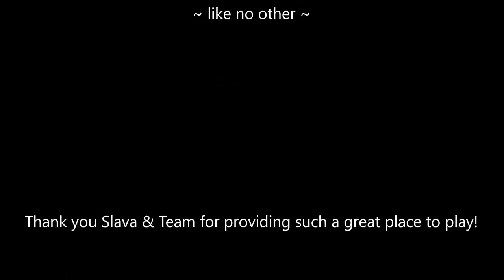National Mah Jongg League Strategy Theory 20200310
Mahjong or Mah Jongg is the 4-player Chinese tile game. Strategy theory for American style using National Mah Jongg League rules is very different from all other versions because of the categories and components of valid hands published by the league. Watch this video and consider incorporating proclivities and findings shared to better your game!

Michele Frizzell
Instructor, Author, Speaker
6175 Hickory Flat Hwy Ste 110-335